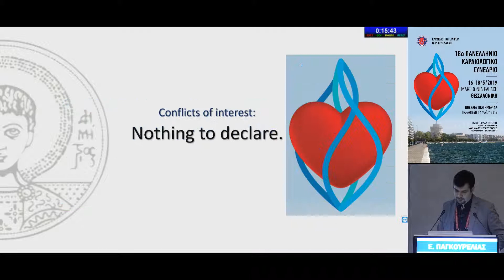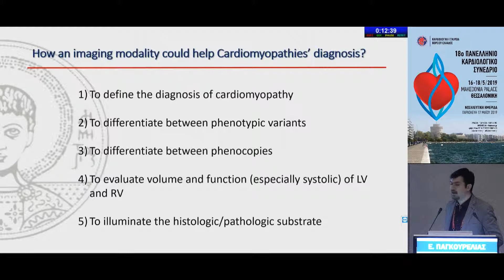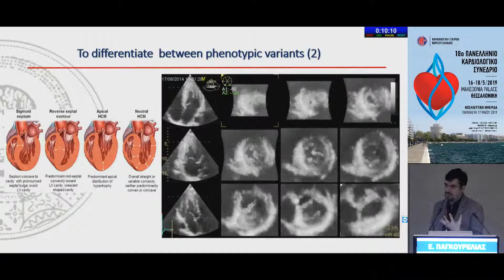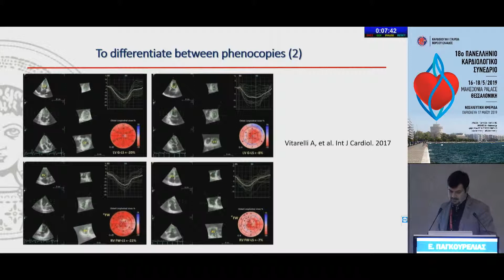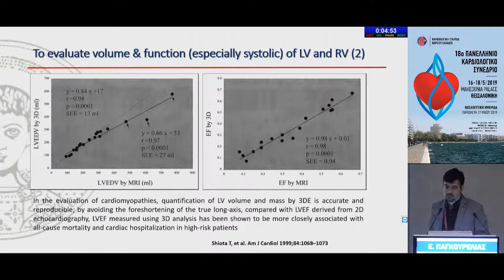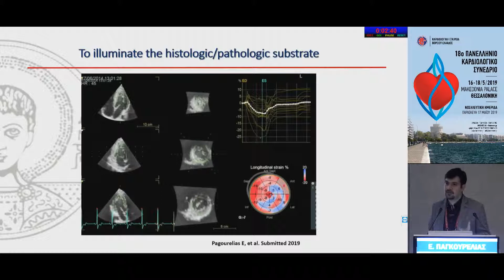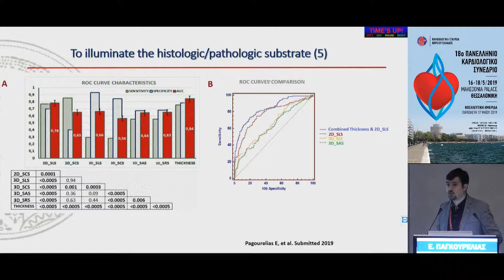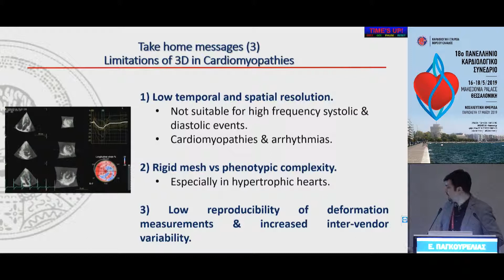Ε. Παγκουρέλιας | Η 3D υπερηχογραφία στη διάγνωση των καρδιομυοπαθειών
16/5Αίθουσα ΑΛΕΞΑΝΔΡΟΣ Ι -
12:00-13:00 ΣΤΡΟΓΓΥΛΟ ΤΡΑΠΕΖΙ
Πρόεδροι: Χ. Καρβούνης,Ι. Στυλιάδης
12:00-12:15 Ο ρόλος της 3D υπερηχογραφίας στην μελέτη των μεσοκολπικών επικοινωνίων - ανοιχτού ωοειδούς τρήματος
Β. Σαχπεκίδης
12:15-12:30 Η 3D υπερηχογραφία στη διάγνωση των βαλβιδοπαθειών
Β. Νινιός
12:30-12:45 Η 3D υπερηχογραφία στη διάγνωση των καρδιομυοπαθειών
Ε. Παγκουρέλιας
12:45-00:00 Συζήτηση